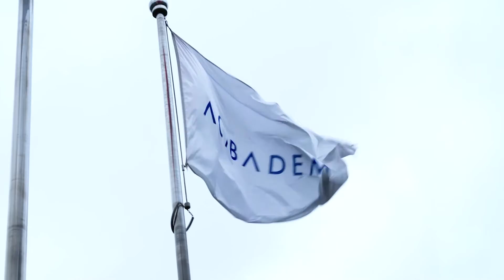Dr. Mustafa Demir - "Göz Kapağı ve Çevresi Estetiği Kimlere Uygulanır?"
Dr. Mustafa Demir göz kapağı estetiği ameliyatıyla ilgili merak edilen sorulara cevap verdi.